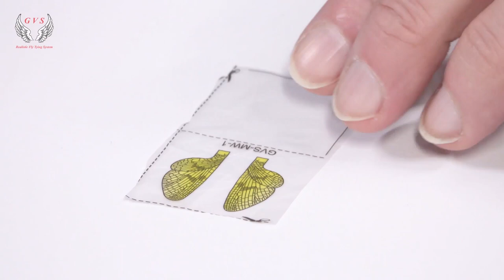GVS Realistic Fly Tying System: Realistic Mayfly Wings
GVS Realistic Mayfly Emerger/Adult/Spent Wings, Instructions for:
Realistic Wing Model: GVS MW-1-Y ( Mayfly WIngs Yellow)
GVS Fly Tying At Its Best!
www,realisticflies.ro